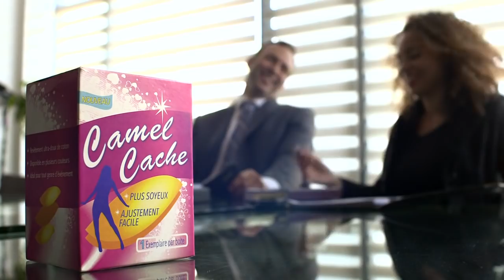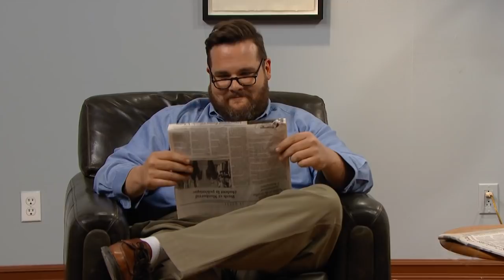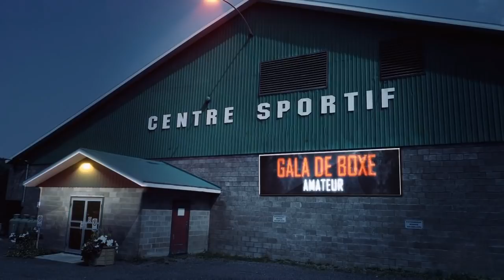SNL Québec S02E02 E04 20141018 720p HDTV x264 Handy